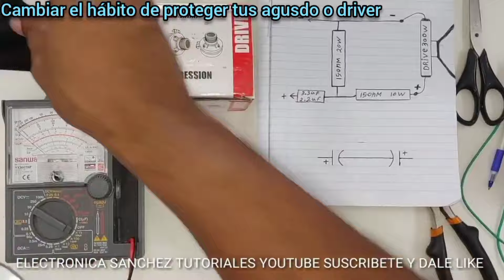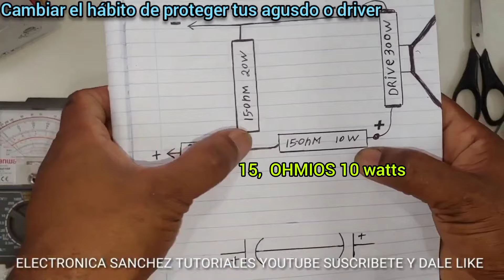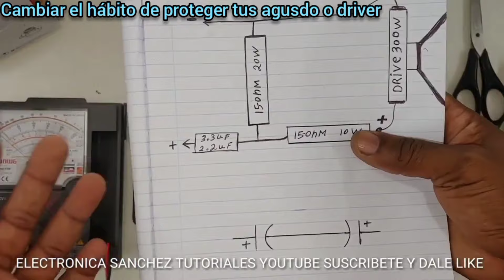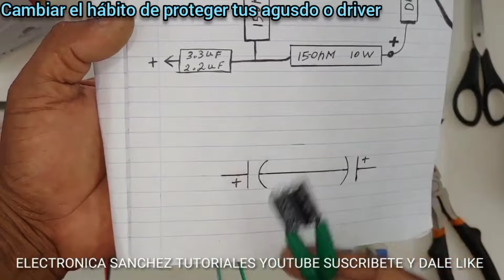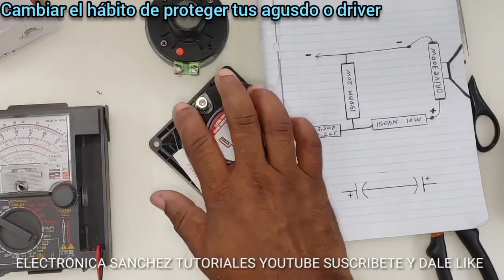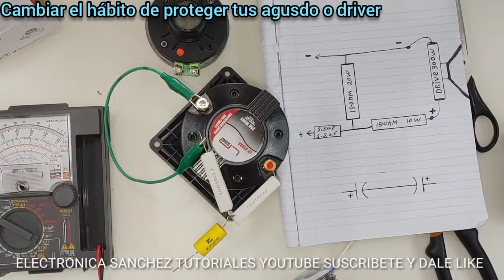jamás volverá a quemar, tus agudo o driver y súper Twitter bala, no se quemarán jamás.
Hola a todos, aquí le mostramos como proteger los agudo o driver y súper Twitter bala, para que no se quemen jamás. En nuestro canal de Youtube electrónica Sánchez tutoriales, te mostramos cuáles materiales debes utilizar para conectar los agudo o driver y súper Twitter bala, en un equipo de audio profesional y casero. Resistencia para los agudo o driver y súper Twitter bala para que no se quemen jamás.@SR-AUDIO-650W